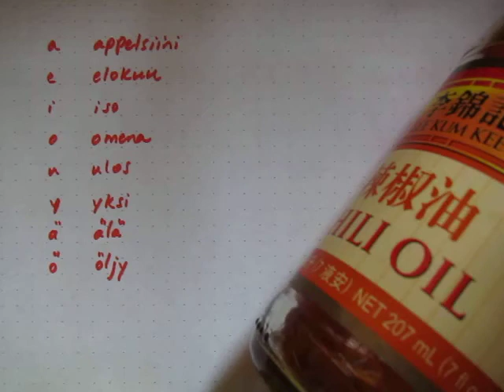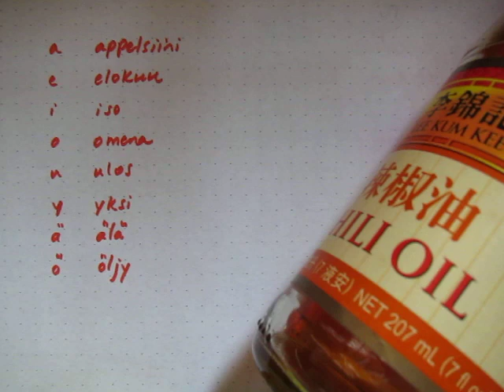thinkinfinnish: Finnish vowels with words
This is a review of the single (short) vowels in the context of actual words.

Note: At 3:06, I pronounce the /y/ sound at the end of öljy too much like a /u/ because my mind switched back to English in anticipation of the next sentence. Watch out for this and practice.